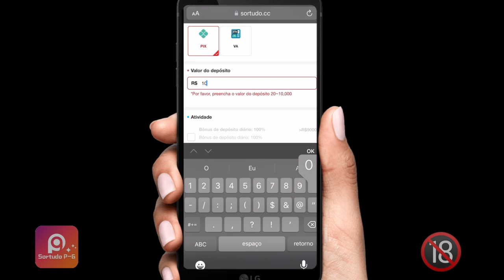PALMEIRAS PERDE PRO SÃO PAULO E SE LASCA PRO JOGO DE VOLTA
Ê LAIÁ...PALMEIRAS PERDE PRO SÃO PAULO E SE LASCA PRO JOGO DE VOLTA. Vamo que a resenha tá boa. COMENTEM e COMPARTILHEM à vontade! Um abração, fiquem com Deus e valew!!!

VENHA PRA SORTUDO P-G E SE DIVIRTA GANHANDO!